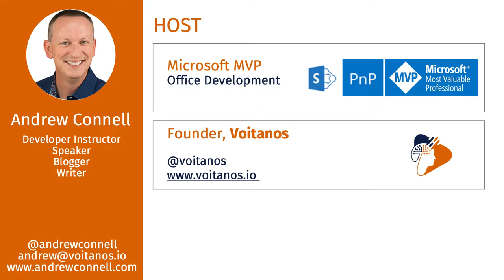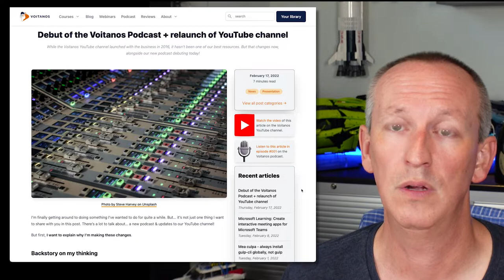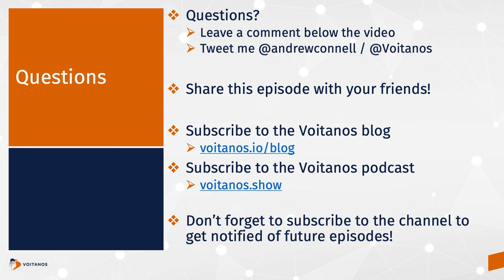Debut of the Voitanos Podcast + relaunch of YouTube channel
While the Voitanos YouTube channel launched in 2016, it hasn’t been one of our best resources. But that changes today, alongside the debut of our podcast!

In this post, find out what you can expect from our 📺  YouTube channel,🎙 podcast, and 📜  blog going forward! 🚀🚀

This video is also available as a blog post and our podcast as episode 001 via the following links: